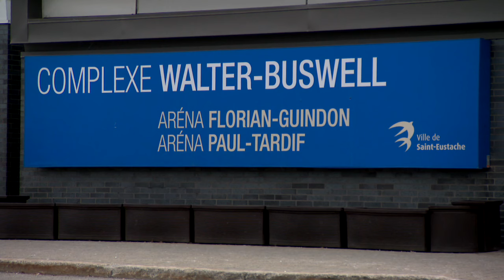Hockeyeur de 11 ans toujours dans un état critique: «Tous les jeunes portaient bien leur équipement